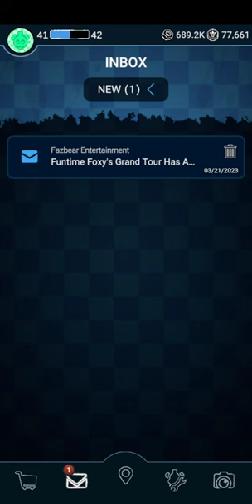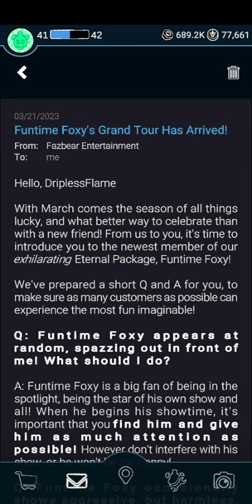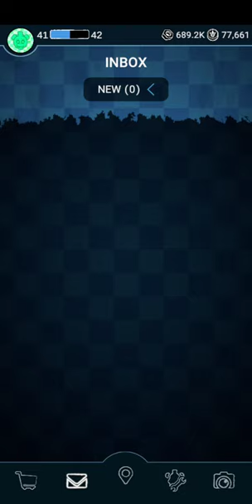Forsaken AR: Darkest Delivery | Funtime Foxy's Grand Tour Event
So Funtime Foxy is now in Forsaken AR! He was released early for some reason but I don't mind. Now we just need Ennard and that's the major cast of Sister Location. Can't wait to see how he is in battle.